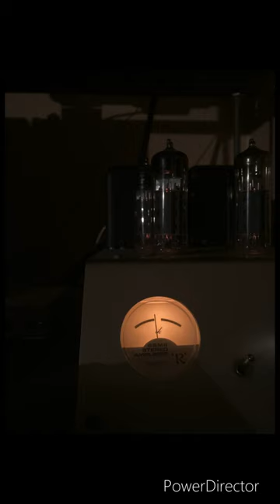レッドウイング アイリッシュセッター redwing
REDWING IRISHSETTER 875